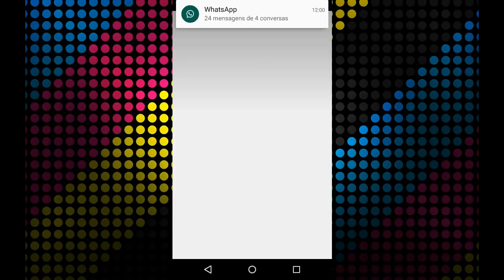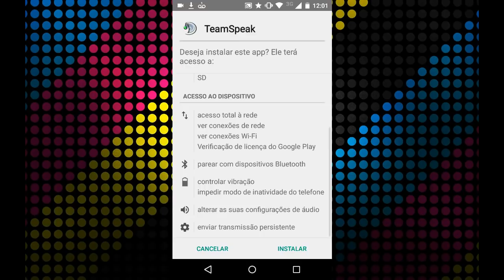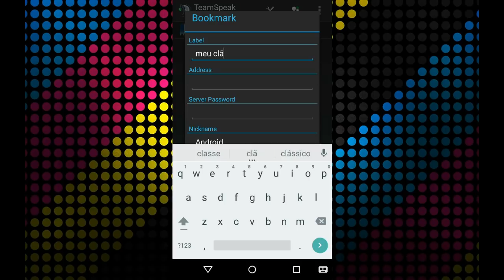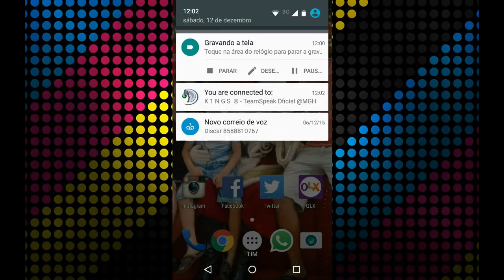COMO BAIXAR TS3 NO CELULAR GRÁTIS | TEAMSPEAK 3 NO CELL | TUTORIAL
TUTORIAL COMPLETO DE COMO BAIXAR E UTILIZAR TEAMSPEAK 3 [ TS3 ] NO CELULAR GRÁTIS!

SE N CONSEGUIR BAIXAR NO CELL, BAIXA NO PC E PASSA PRO CELULAR, DÁ NO MESMO. TMJ

Xsplit Broadcaster